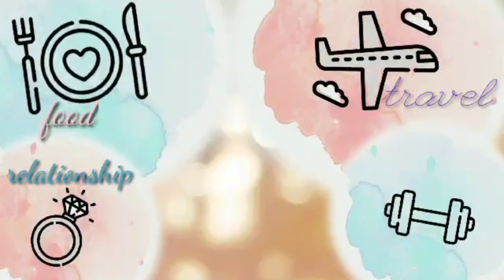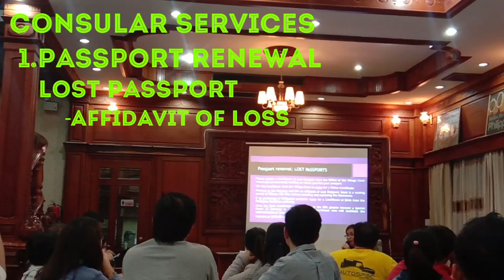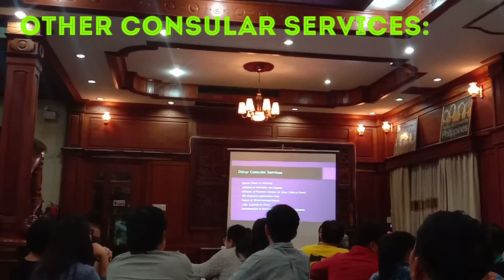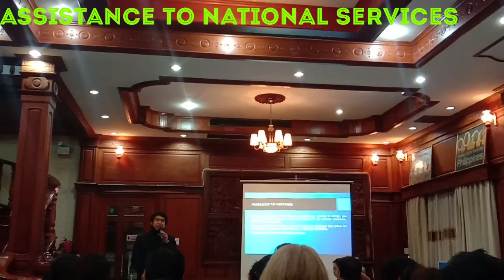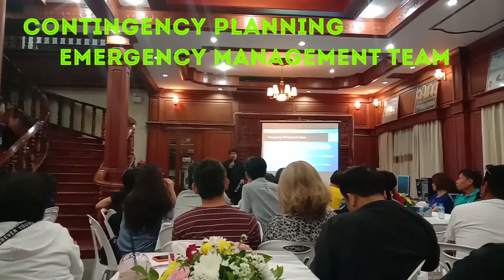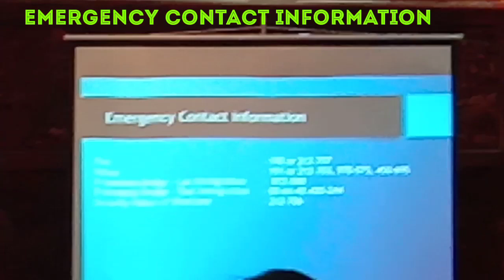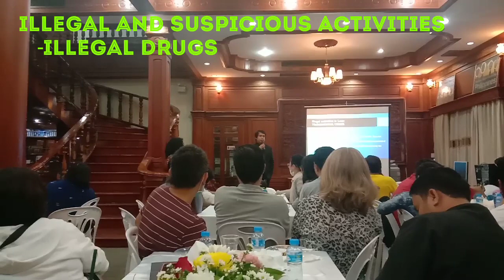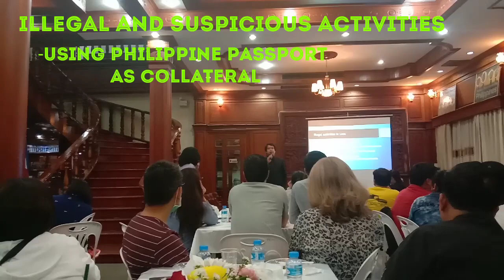Filipino Community Meeting in Philippine Embassy Laos || BANDONGZKI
Kailians!
Another vlogs from Vientiane Laos. First Filipino Community Meeting for this year 2020 was held last January 29,2020 at Philippine Embassy Laos.

For this vlog ,it included the discussion of
-Passport Renewal
-Authentication of Documents
-Illegal and Suspicious Activities
-Driving in Laos
-Meet our Consular Personnels

**oops : may pa games at pakain na din😊

so ano pa ang hinihintay ! must watch until the end of this video. Lalo na sa mga di nakaka attend ng meeting from Embassy!